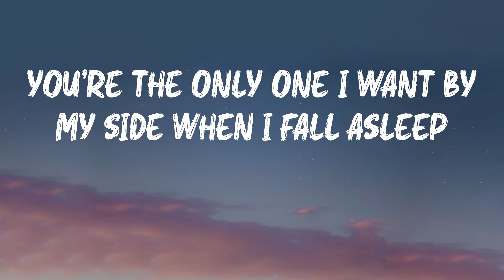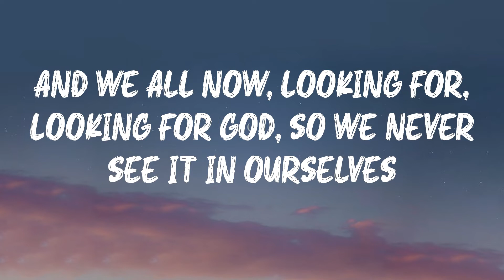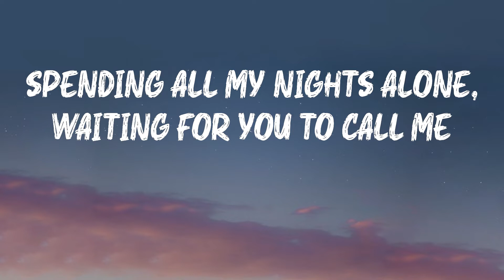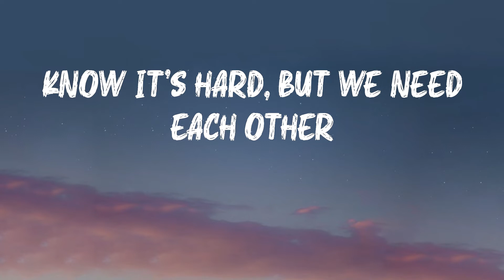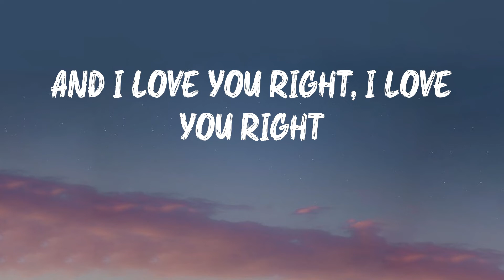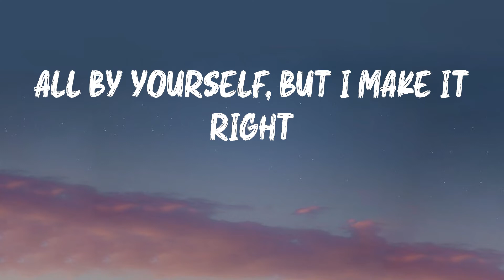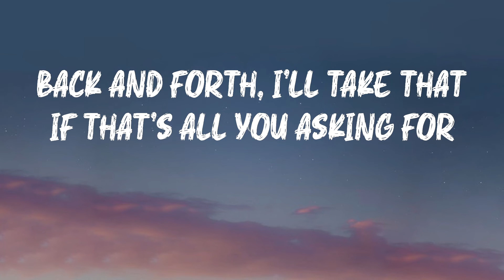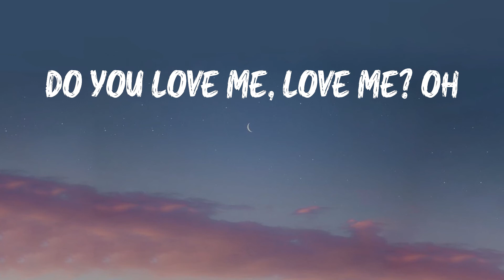BROCKHAMPTON - SUGAR (Lyrics) | Tell me what I'm waiting for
BROCKHAMPTON - SUGAR (Lyrics)
BROCKHAMPTON - SUGAR (Lyrics)

Listen to SUGAR by BROCKHAMPTON

SUGAR - BROCKHAMPTON lyrics:
You're the only one I want by my side when I fall asleep
Tell me what I'm waiting for
I know it's hard, but we need each other
Know it's hard, but we need each other
I move mountains on my own, don't need nobody help
Change your mind when I change my life, better start believing in myself
And we all now, looking for, looking for God, so we never see it in ourselves
Should divine intervention move itself? It's hard to tell what do prayer compel
You can find me dancin' in between the raindrops
Tryna find a way to make the pain stop
Overtime on the graveyard got a nigga feelin' real
My instability's trademark, copywritten in all my decisions
This is not supposed to be a way of living
Tear my temple down into a prison
Yeah, back on Vincent with the braces on
You slide out the back without the neighbors knowin'
Pose for the picture with the pearly whites
That lens zooming in, catching all my stripes
Used to trade a joint for some molly
And she gave me all I need for the night
40s suffice, morally alright, but I need some advice
And I know that I'm acting foolish
Could you pick me up around noon-ish?
Half a blunt, yeah we coolin'
Twist it up, puttin' on OutKast
Time to take a seat and yeah we cruisin'
And I love you right, I love you right
All by yourself, but I make it right
Baby, I want you to know
I'ma be there for you
I'ma make you see that
Back and forth, I'll take that if that's all you asking for
With my legs up on the dashboard
Only thing in my pocket is my passport, pa- passport
So, do you love me, love me, love me?
Do you love me, love me, love me?
Do you love me, love me? Oh